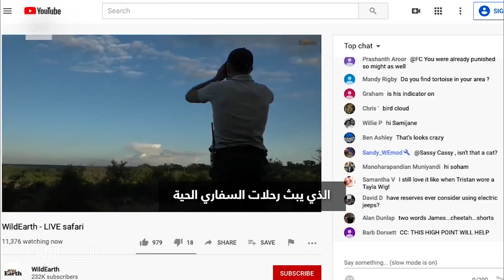كيف أثر فيروس كورونا على صناعة السفاري في أفريقيا .. وماذا سيحدث للحيوانات البرية؟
لقد توقفت صناعة السفاري في أفريقيا ، التي تبلغ قيمتها 12.4 مليار دولار. أثر فيروس كورونا بشكل كبير على صناعة السياحة، لأن لا شيء يحدث، أُغلقت جميع النزل والمخيمات والعمليات السياحية. تحدثت CNN Travel إلى مشغلي ومرشدي رحلات السفاري في أفريقيا ، الذين يريدون أن يعرف العالم أن الصيد غير المشروع قد يتزايد، وأصبح الصيادون لديهم القدرة على أن يكونوا أكثر عدوانية ويتجولون بحرية دون أي نوع من الدفاع ضدهم

شاهد المزيد عبر موقعنا: